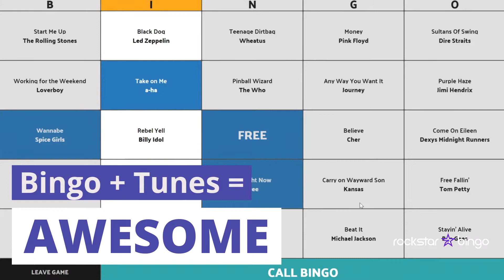Rockstar Bingo Explained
Rockstar Bingo is a virtual music bingo platform that everyone can play from their mobile device. Hosts create games by selecting music playlists through Spotify and players join those games with a code to access their randomized bingo cards. The host shares their computer audio and plays clips of each song for users to guess and 'dab' their virtual bingo card until someone gets a Bingo!

To play or host Rockstar Bingo, go Or read our FAQ